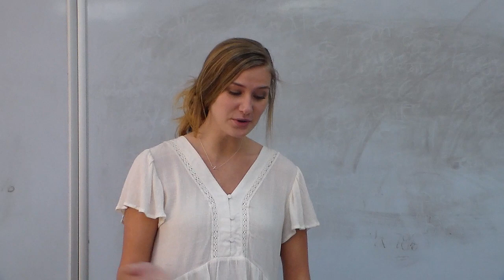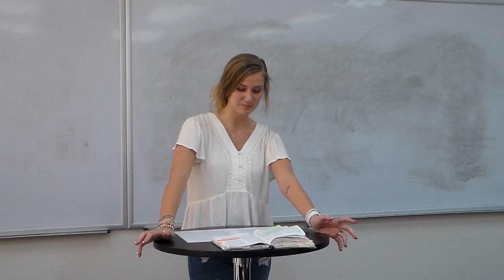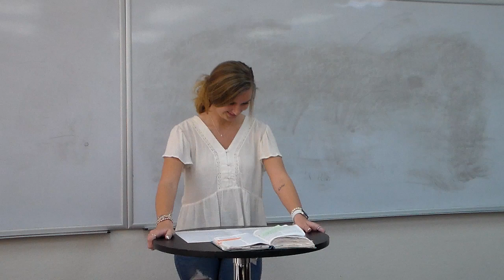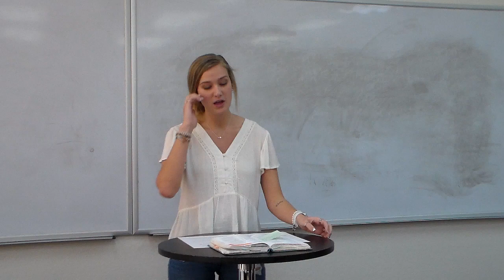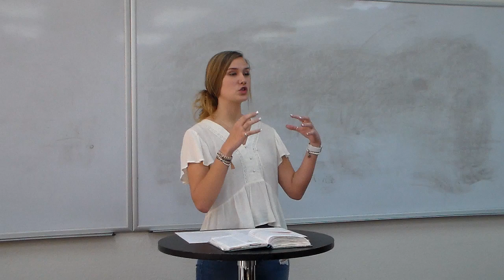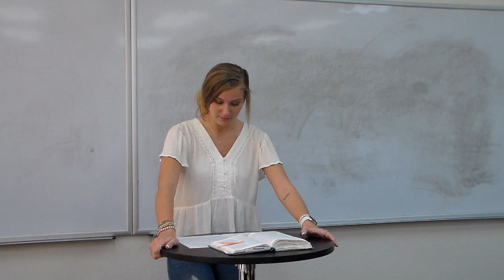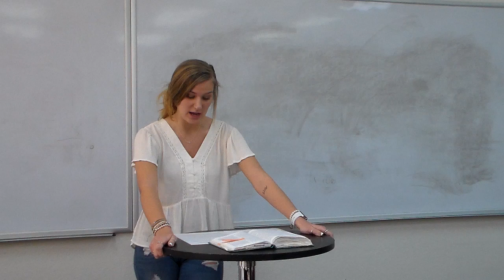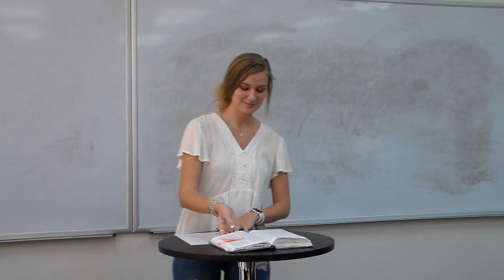Faith Adams #2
A topical sermon from the "What Would Jesus Tweet?" series in Dr. Alan Ehler's Spring 2021 Homiletics II class at Southeastern University, Lakeland, Florida